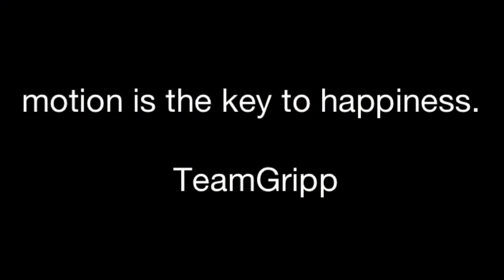Freerunning 2013 - goodbye summer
We've been working hard on this vid for the past 2 weeks or so and we have had some trouble with our recording system, but I thank it turned out pretty Good after all:) If you want to see more of us, like, comment, and subscribe!